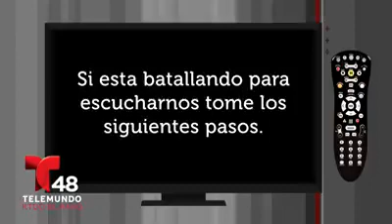telemundo 48 el paso Texas recargar tu televisor